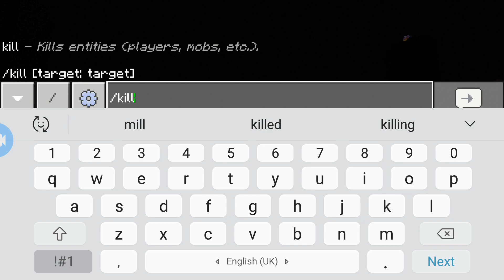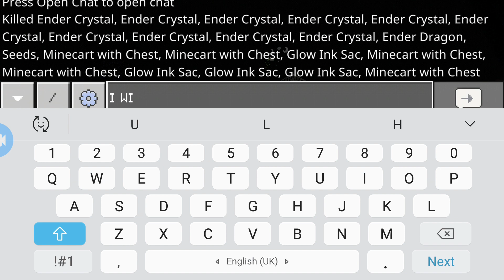Fake mincraft speed run be like